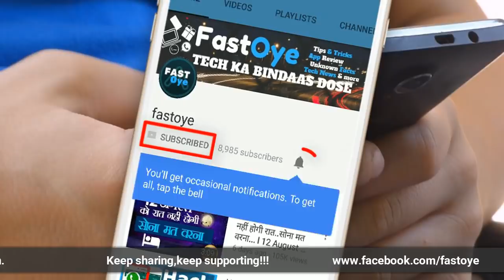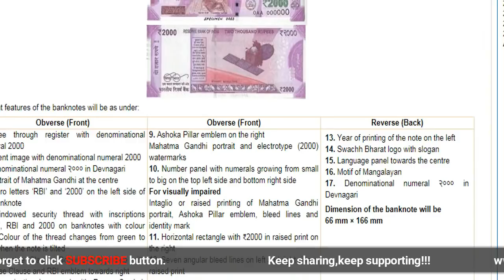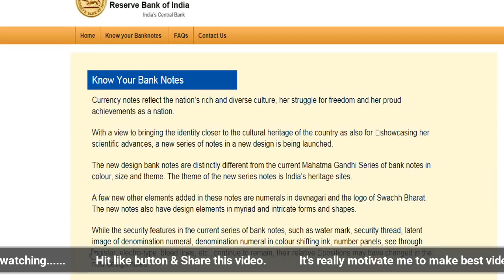50 रुपये का नया नोट आते ही 2000 का नोट बंद l 50 Rupees New Note l 2000 Note Ban Soon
50 ki nayi new note market me jaldi aane wali hai aur RBI ne 50 Rupees note ki details RBI ki Website me upload kar di...aur ho sakta hai aage aane wale dino me.. 2000 ki note ban ho jaye...Kya ye sach hai? Video dekhe sab clear ho jayega